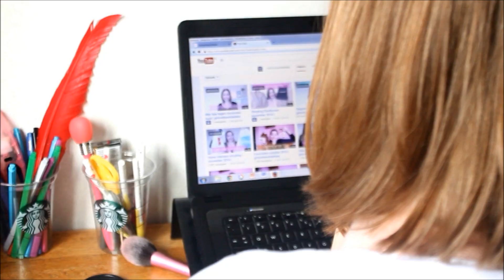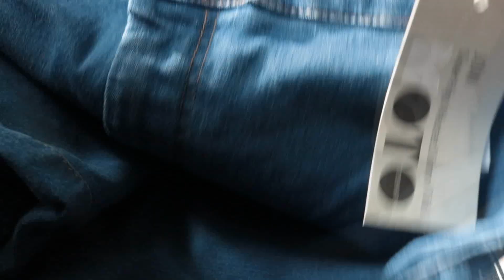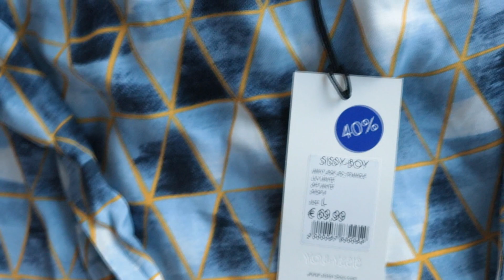Mega Sale Shoplog | Girlonthewhitebike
Ik ben helemaal los gegaan in de sale! Ik heb online wat leuke dingen gevonden (lees goede kortingen) bij Asos, Zara en Zalando. En op het nippertje kocht ik ook nog wat in een Sissy Boy winkel! Heb jij nog iets leuks gekocht in de sale?

Zara top (uitverkocht)
Basic trui (uitverkocht)

Hoi, ik ben Elize, eigenares van girlonthewhitebike. Ik heb een voorliefde voor alles wat met beauty en mode te maken heeft. Daarom blog ik over die onderwerpen op ww.girlontehwhitebike.nl. Op dit YouTube-kanaal plaats ik elke woensdag en zaterdag een video over die onderwerpen. Daarbij kan je denken aan: favorietenvideo’s, looks, OOTD, shoplog en nog veel meer. Ik hoop dat je net zo geniet als dat ik doe tijdens het filmen en monteren van mijn video’s.